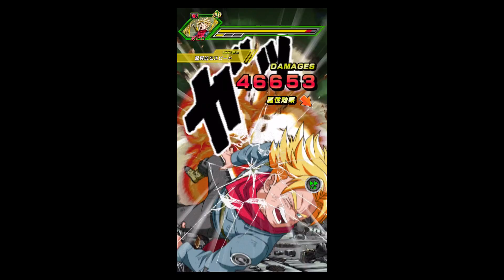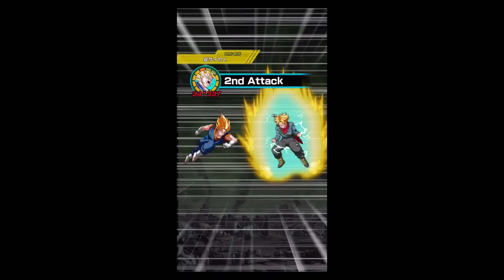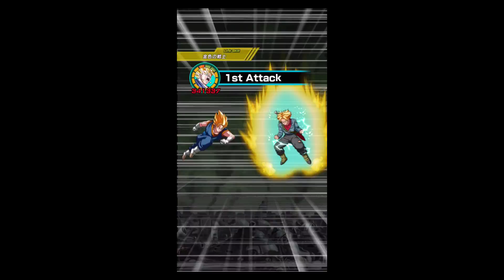【ドッカンバトル】超激戦 VS.超サイヤ人トランクス（未来）奇跡を起こす光の剣SUPERをフレンド頼みのベジットパーティでノーコン攻略!!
ドカバトで超激戦・奇跡を起こす光の剣「新たなHOPE!!」のスーパー難易度をノーコンでクリアできたのでその攻略パーティを紹介。
ぶっちゃけフレンドの超サイヤ人４ベジータ頼みですｗ